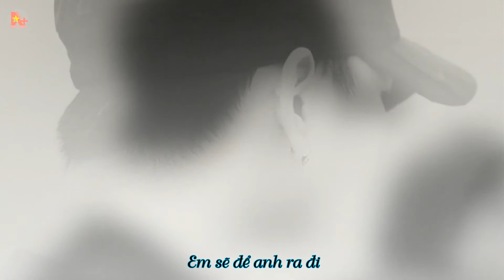[FMV] For you - G.O , MBLAQ (cover)